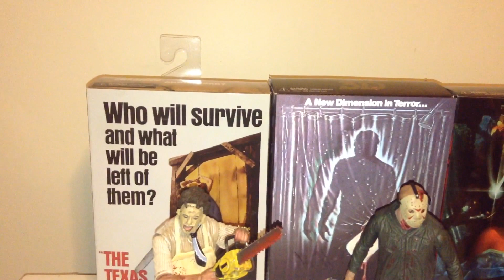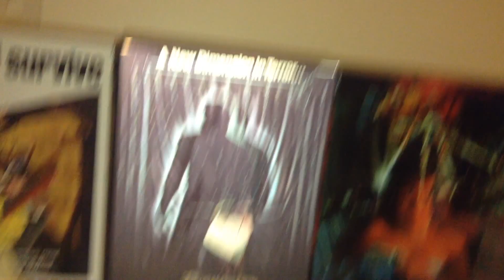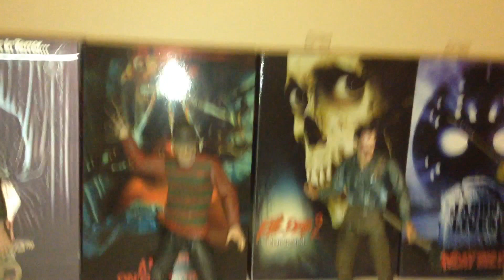My NECA "Ultimate" Action Figure Collection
Lock the doors, turn off the lights, and enjoy a look at my NECA "Ultimate" Horror action figures!